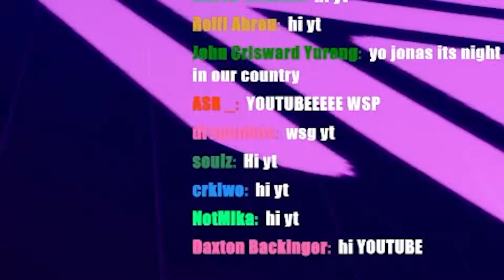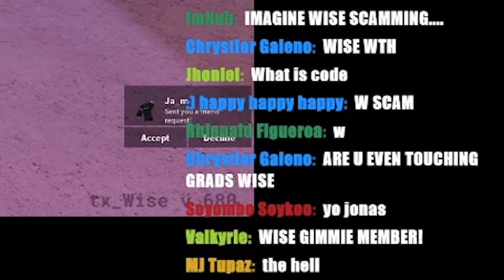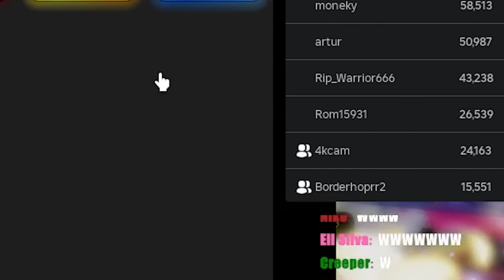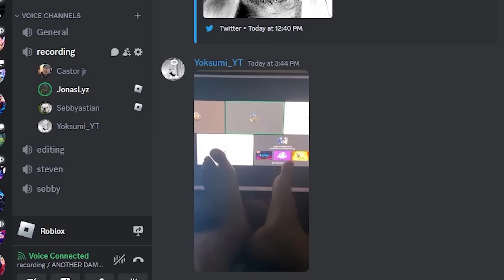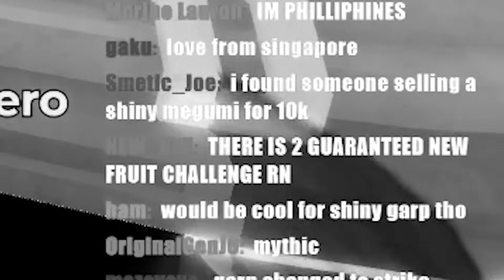Evolving The .01% *ALMIGHTY* SECRET In UPDATE 3 Anime Defenders!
FRIENDS IN VIDEO @Sebbyastiann @Yoksumi

0:00 Intro
1:19 Spin time
6:55 Wisdom
9:30 Hall Of Fame
22:00 Evo Time